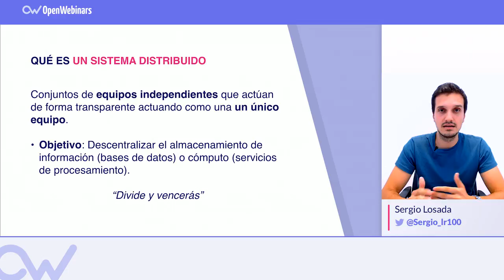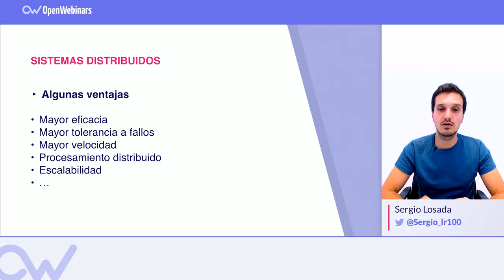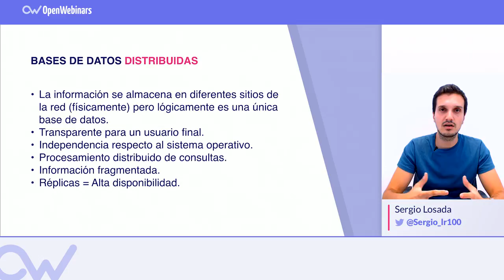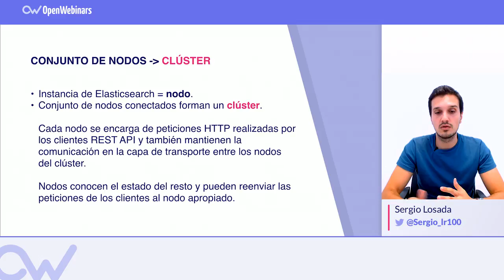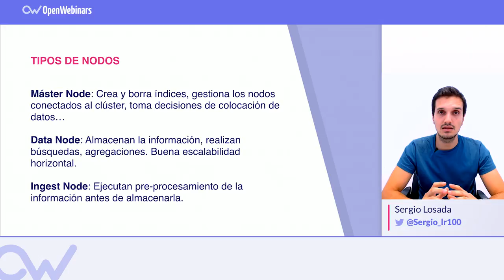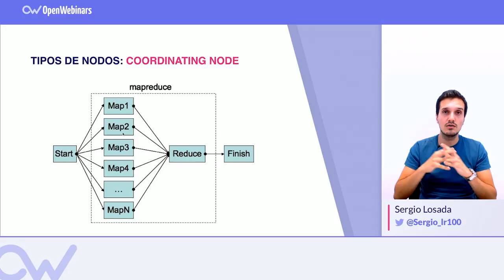QUÉ ES UN SISTEMA DISTRIBUIDO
Aprende qué es un sistema distribuido, las ventajas que aporta y su funcionamiento.

ÍNDICE:
1 # 0:09 ¿Qué es un sistema distribuido?
2 # 0:34 ¿Qué ventajas aporta?
3 # 1:19 ¿Qué aporta una base de datos distribuida?
4 # 1:58 Distribución
5 # 4:20 ¿Qué es un clúster?
6 # 4:54 Tipos de nodos
7 # 6:52 Coordinating node